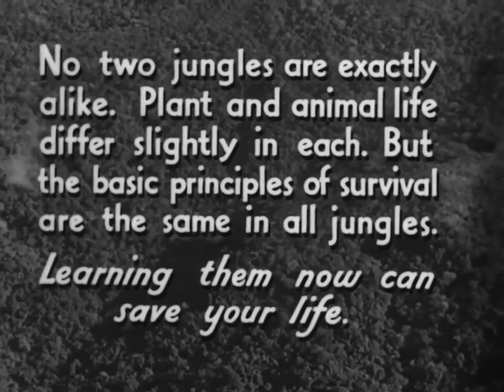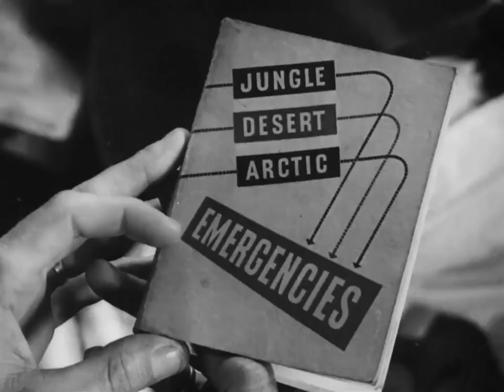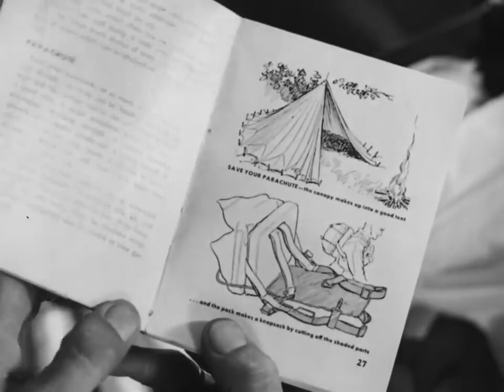Land and Live in the Jungle WW 2 survival training film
Might come in handy if you are ever shot down over the jungle.
Some decent survival tips. What Army air crews were issued in WW 2.